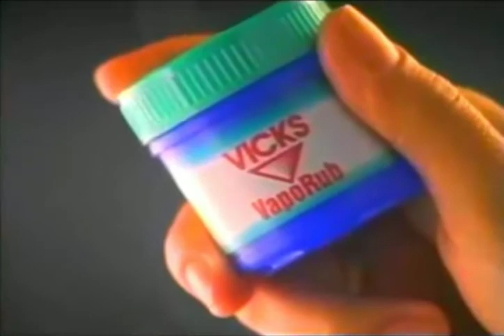Vicks Vaporub "Touch Therapy" 45sec (Philippines, 1997)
Express ginhawa sa sipon

Kapag  ginhawa'y ‘puwedeng hintayin